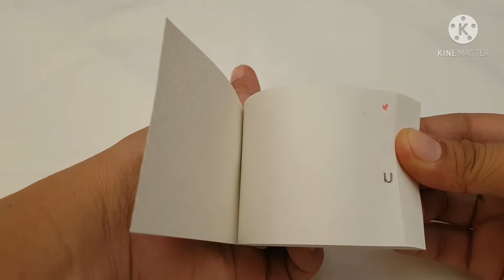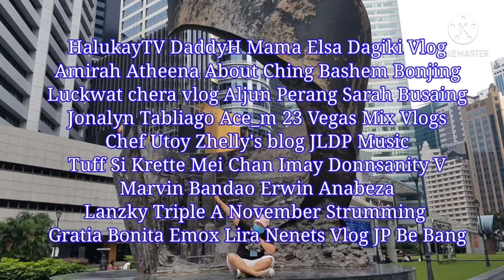FlipBook // Dancing Stickman // I miss you